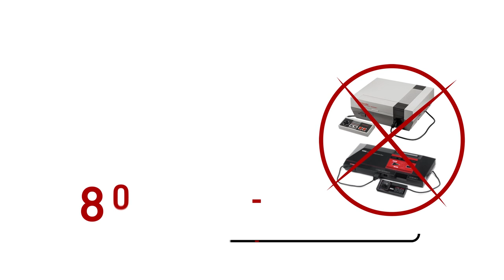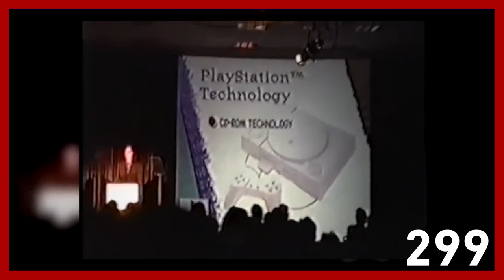أسوأ إطلاق جهاز ألعاب في التاريخ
اليوم نتكلم عن جهاز ألعاب قتل من بداياته. ونشرح مسيرة الجهاز ومشاكله